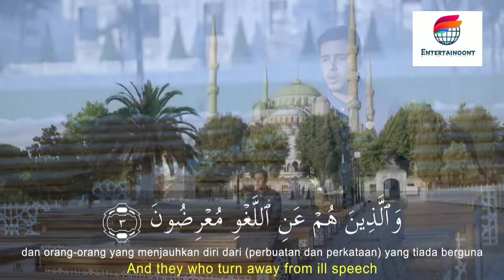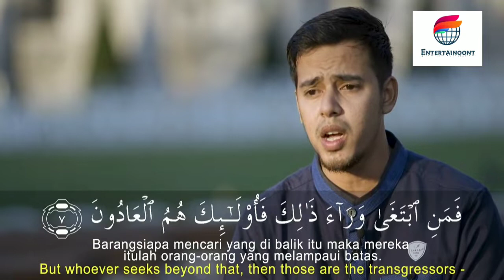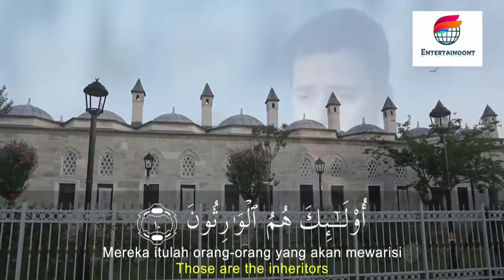Salim Bahanan | Surah Al-Mu'minun | (The Believers) | سورة المؤمنون | Beautiful Voice